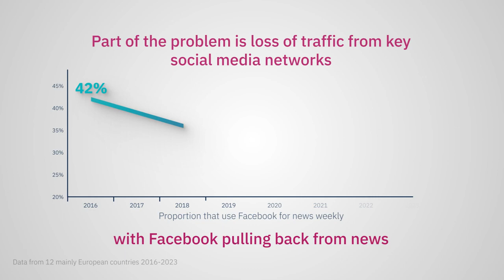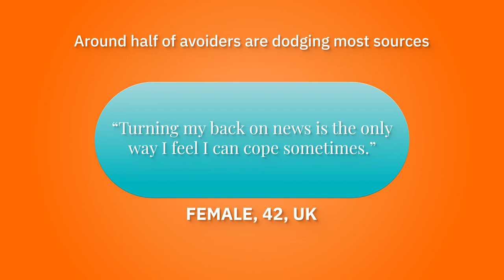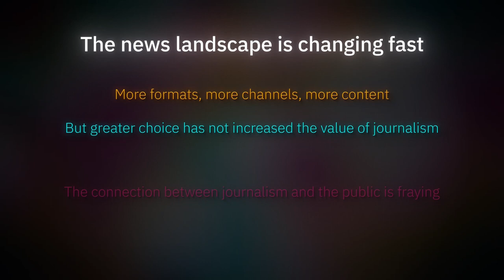Digital News Report 2023 Reuters Institute for the Study of Journalism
The Digital News Report 2023, authored by Nic Newman (Senior Research Associate), Dr. Richard Fletcher, Dr. Kirsten Eddy, Dr. Craig T. Robertson, and Prof. Rasmus Kleis Nielsen (Director of the Reuters Institute for the Study of Journalism), provides a comprehensive analysis of the rapidly evolving digital news landscape across the globe. This comprehensive report, surveying 46 markets across the globe, exposes declining levels of news engagement, eroding public trust, and substantial business pressures facing publishers.